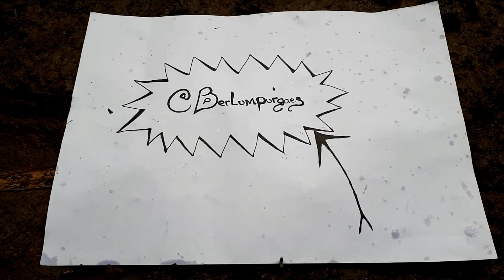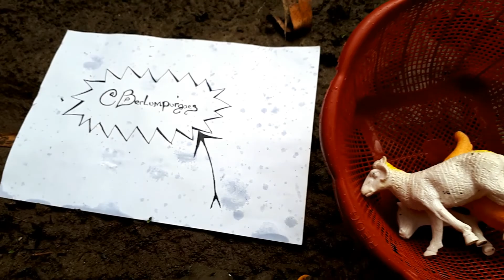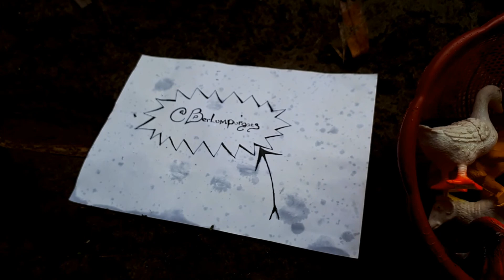Membersikan maianan berlumpur animal sapi anjing jerapah harimau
yuk kita bersihkan mainan berlumpur ada banyak mainan berlumpur dan kotor kita harus membersihkanya agar jauh dan bebas kuman jangan lupa memakai anti septic setelah bermain lumpur